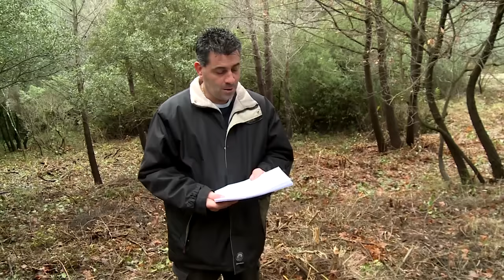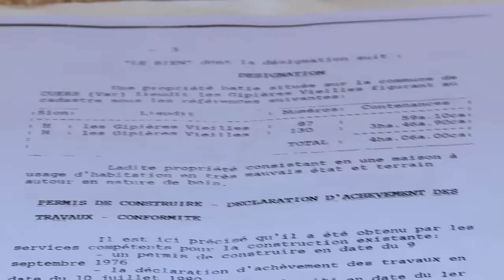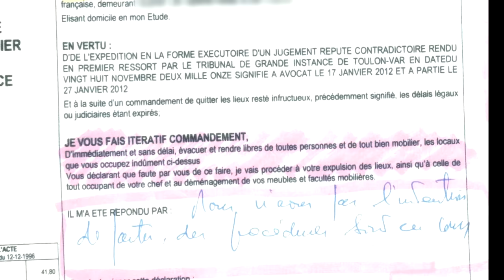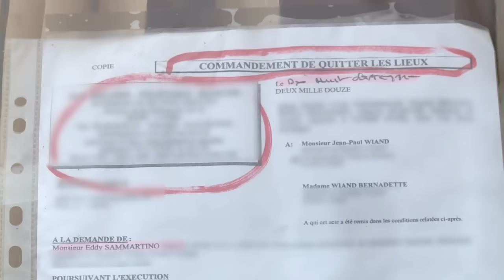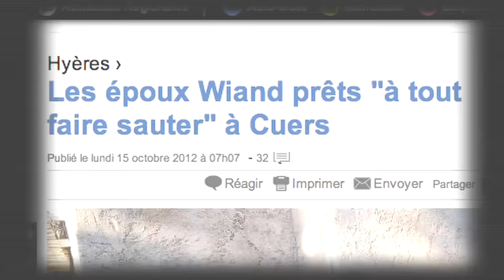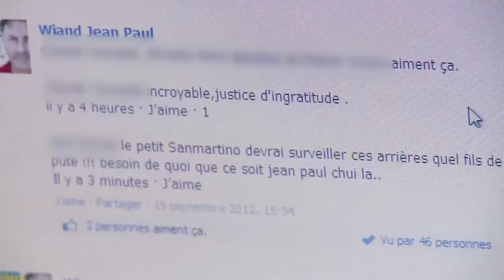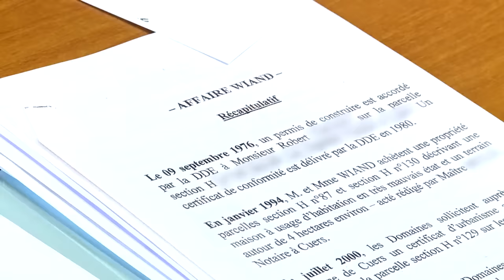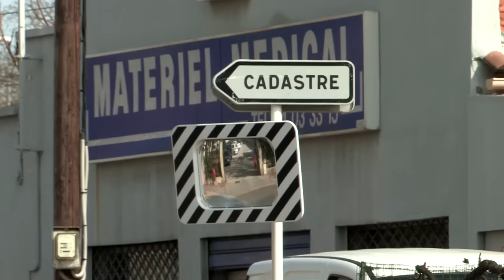Mon voisin habite chez moi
Dans l'arrière-pays Varois, au milieu de ce décor provençal, bienvenue à Cuers. Ce petit coin de paradis, Bernadette et Jean-Paul en sont tombés amoureux au premier coup d'oeil.
Alors, il ya 20 ans, ils décident de s'installer.

À l'époque, ce couple de bouchers casse sa tirelire et investi 230.000 euros. Les économies d'une vie, pour s'offrir ces 4 hectares de pinède et cette maison qui, à l'époque, n'était encore qu'une bâtisse à l'abandon.

Peu à peu, avec l'aide des copains, ils vont transformer cette ruine en une jolie petite villa aux allures de mas provençal.

Avec Valentine, leur fille unique, les jours heureux s'enchaînent entre paellas géantes, barbecue et parties de pétanque avec les amis du village.

Le rêve s'est écroulé, car Eddy, le gentil fils des voisins est aujourd'hui devenu leur pire ennemi. Il y a 12 ans, une parcelle est mise aux enchères. À 28 ans, il va débourser lui aussi toutes ses économies : 11.000 euros, pour s'offrir un coin de garrigue bien à lui. Un beau matin, Eddy décide de partir à l'aventure explorer son terrain tout juste débroussailler.

Sur le plan qu'on lui a donné Eddy a remarqué une ruine en plein centre de sa parcelle, et ce qu'il va découvrir au cours de sa chasse au trésor va bouleverser sa vie et celle de ses voisins.